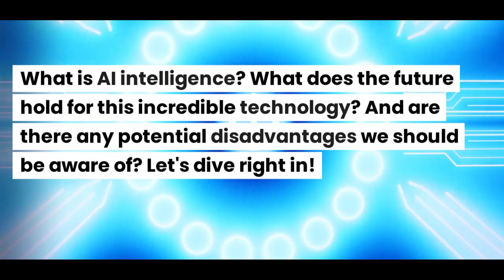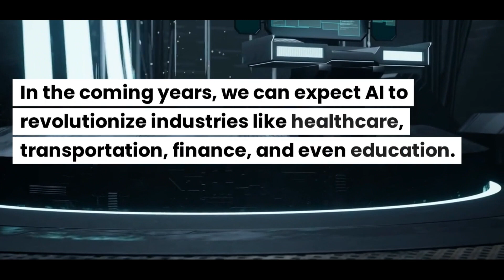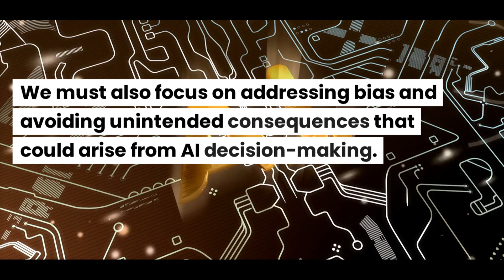What is AI? Artificial Intelligence Explained - The Future of Artificial Intelligence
Over the past year, artificial intelligence has emerged as a prominent and widely discussed subject. It is no longer merely a buzzword, but rather a practical tool that we can actively employ. Revolutionary platforms such as ChatGPT and Midjourney are transforming the functioning of our world. However, the advancement of AI also raises significant and profound inquiries. Will AI supersede human capabilities? Does it pose a threat to humanity's existence? What about the potential job displacement caused by AI?